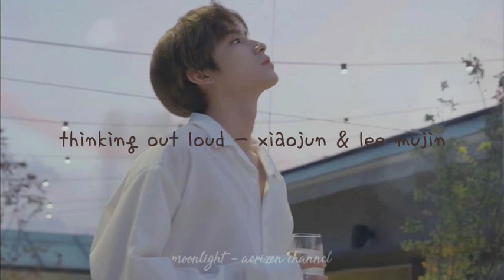[PLAYLIST] Xiaojun Cover Songs